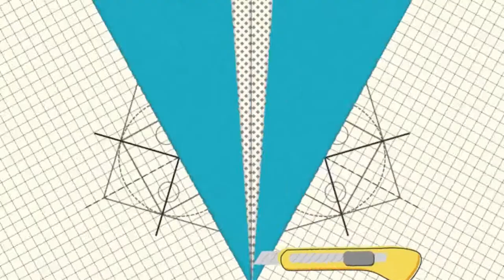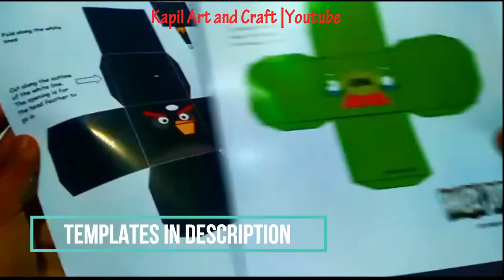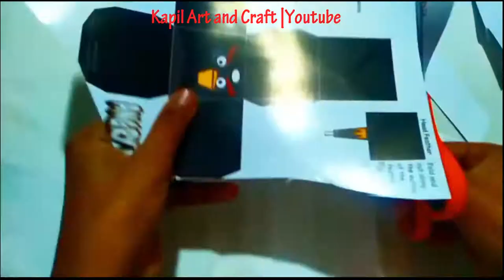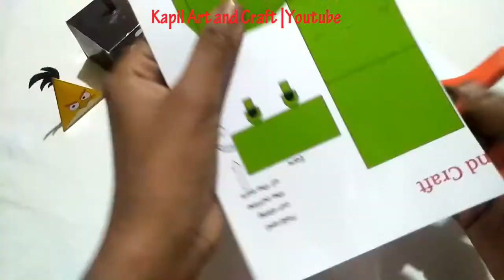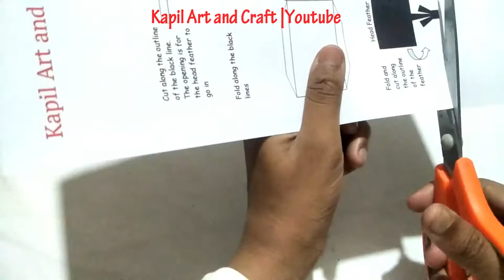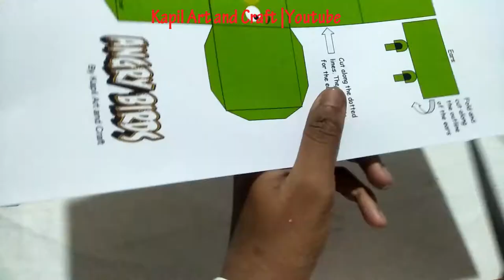How to Make 3d Angry Birds | Each Bird Step by Step Showing | Kapil Art and craft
0:00 - Intro
0:17 - Angry Birds that we will do
0:50 - Templates
1:12 - Chuck bird
5:22 - Bomb Bird
9:38 - Old Green Bird
14:23 - Tony bird
16:36 - Redbird
18:58 - Matilda bird
21:35 - Green king Bird
26:50 - Green bird
29:50 - End